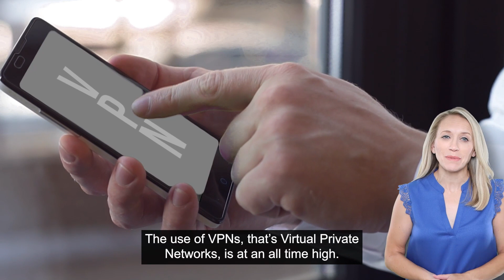Beware of "Free VPN's"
Welcome to another episode of Tech Tips with us at Kerkhoff Technologies. If you want to stay up to date with what is happening in tech, learn new tips, or gain the ultimate suggestions - then this is the channel to follow.

🚨🔒 Don't Get Trapped! The Hidden Dangers of Free VPNs 🔒🚨

Hey there, cyber explorers! 👩‍💻🌐

While the idea of a free VPN may seem tempting, this video uncovers the hidden risks and dangers lurking beneath the surface. Here's a sneak peek at what you'll learn:

1️⃣ Data Privacy Nightmare: Free VPNs often track and sell your data, completely defeating the purpose of using a VPN in the first place. 😱

2️⃣ Security Risks: Some free VPNs can actually expose you to more threats than they protect you from. Yikes! 🦠🌐

3️⃣ Limited Features: You get what you pay for. Free VPNs usually offer limited servers, slower speeds, and unreliable connections. 🐢💨

4️⃣ Questionable Motives: Ever wondered how a "free" service can afford to stay afloat? The answer might make you shiver. 💰🤐

Knowledge is power, folks! It's essential to choose a reputable VPN provider that prioritizes your privacy and security. Remember, when it comes to protecting your online presence, it's worth investing in a trusted service.